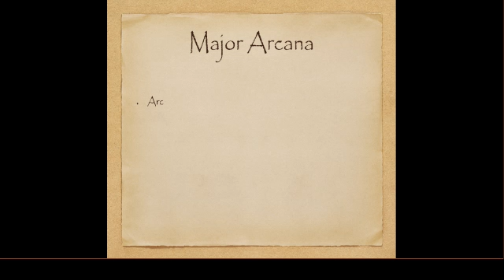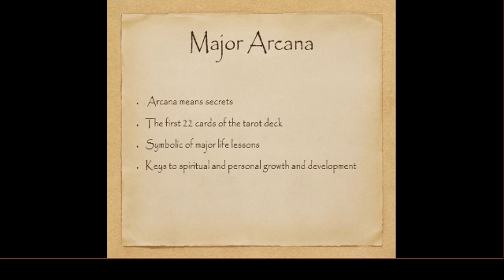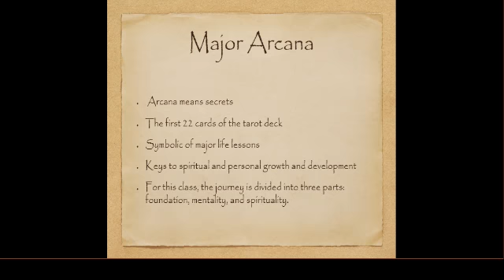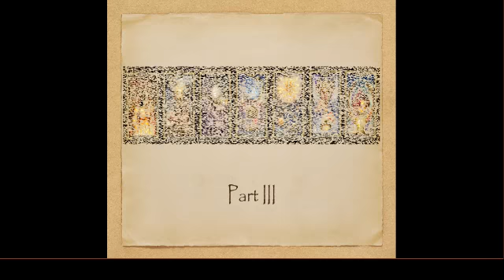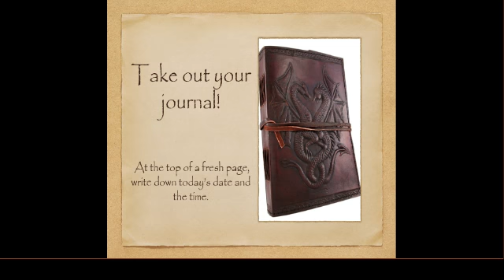The Fool's Journey Intro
TheO, TheOptimist here; psychic, educator, card reader and coach.

This video is an intro to the Fool's Journey. This is a class I teach! Please enjoy and leave feedback.

Card Credit: Rider-WaiteTarot, Gilded Tarot by Ciro Marchetti, and Tarot of Dreams by Ciro Marchetti.

Prose Credit: The Fool's Story by Solandia of Aeclectic Tarot